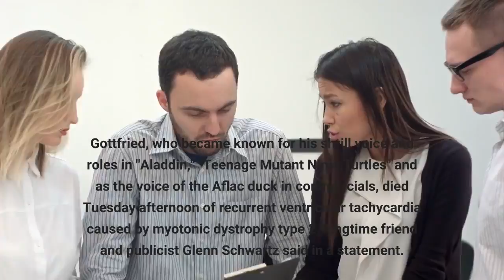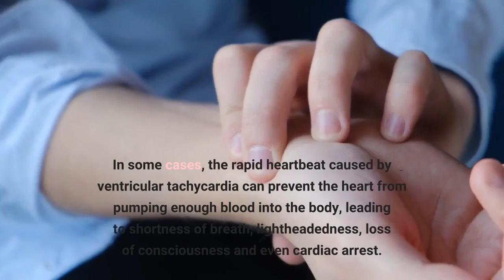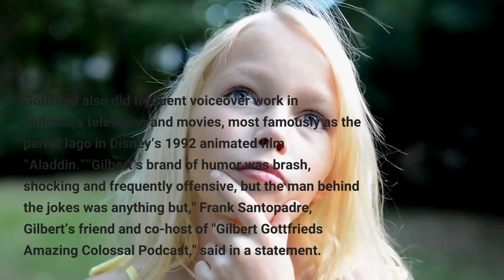Actor and comedian Gilbert Gottfried dies at 67 after long illness 'We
Comedian and actor Gilbert Gottfried has died after a long illness, his family confirmed Tuesday. He was 67. Gottfried, who became known for his shrill voice and roles in "Aladdin," "Teenage Mutant Ninja Turtles" and as the voice of the Aflac duck in commercials, died Tuesday afternoon of recurrent ventricular tachycardia caused by myotonic dystrophy type 2, longtime friend and publicist Glenn Schwartz said in a statement. The comedian's family shared news of his death Tuesday in a post on his Twitter account."We are heartbroken to announce the death of our beloved Gilbert Gottfried after a long illness," his family said. "In addition to being the most iconic voice in comedy, Gilbert was a wonderful husband, brother, friend and father to his two young children. Although today is a sad day for all of us, please keep laughing as loud as possible in Gilbert's honor."The heart rhythm condition is caused by irregular electrical signals in the lower chambers of the heart, according to Mayo Clinic. In some cases, the rapid heartbeat caused by ventricular tachycardia can prevent the heart from pumping enough blood into the body, leading to shortness of breath, lightheadedness, loss of consciousness and even cardiac arrest. What is recurrent ventricular tachycardia? What to know about Gilbert Gottfried's condition. Born the son of a hardware store owner and a stay-at-home mom in Brooklyn, Gottfried began doing amateur standup at age 15. He first came to national attention with frequent appearances on MTV and in a brief stint as a cast member of NBC's “Saturday Night Live” in the 1980s. Gottfried also did frequent voiceover work in children’s television and movies, most famously as the parrot Iago in Disney’s 1992 animated film “Aladdin.”“Gilbert’s brand of humor was brash, shocking and frequently offensive, but the man behind the jokes was anything but," Frank Santopadre, Gilbert’s friend and co-host of "Gilbert Gottfried's Amazing Colossal Podcast," said in a statement. "Those who loved him and were fortunate enough to share his orbit knew a person who was sweet, sensitive, surprisingly shy and filled with a childlike sense of playfulness and wonder."Gottfried's brash humor didn't always work in the comedian's favor. Aflac, a prominent insurance company,  dumped Gottfried in March 2011 after he sent offensive tweets following a devastating tsunami in Japan. He later apologized for the tweets."Seinfeld" star Jason Alexander, who appeared with Gottfried in the animated comedy series "Dilbert" and the Baywatch spoof sitcom "Son of the Beach," took to Twitter Tuesday to mourn him."Gilbert Gottfried made me laugh at times when laughter did not come easily," Alexander wrote. "What a gift. I did not know him well but I loved what he shared with me. My best wishes and sympathy to his family.